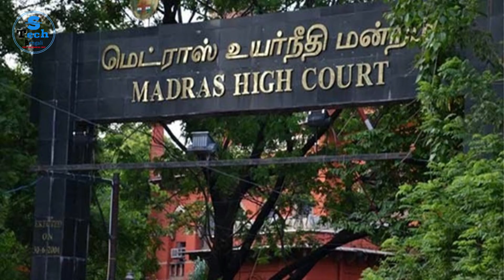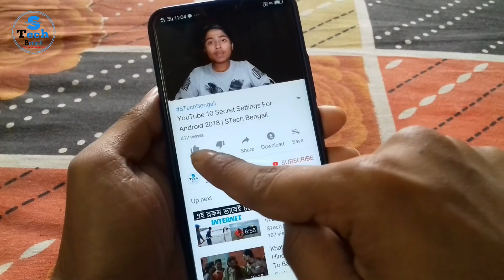Tik Tok কে আবার পুনরায় স্বাগত 🙏 Tik Tok ব্যবহারকারীদের জন্য নতুন সুখবর 😍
বন্ধুরা আজকের এই ভিডিওটি টিকটক ব্যবহারকারীদের জন্য । তাদের জন্য একটা সুখবর রয়েছে। টিকটক এর উপর যে নিষেধাজ্ঞা ছিল সেটা কে সরিয়ে নেয়া হয়েছে এবং টিকটক এ নতুন কিছু আপডেট হয়েছে । জানতে হলে ভিডিওটি শেষ পর্যন্ত দেখতে থাকো আশা করছি ভাল লাগবে এবং নতুন কিছু শিখতে পারবে এবং তোমার মূল্যবান মতামত টি অবশ্যই কমেন্ট করবে ।

- - Tage and keywords - -